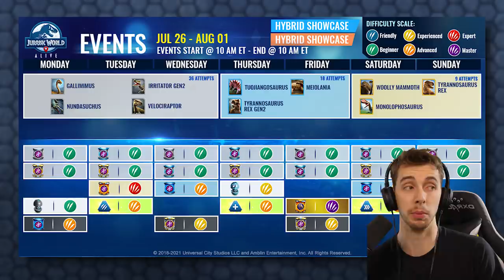I MADE IT TO THE BIG LEAGUES BABY!!! - Jurassic World Alive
It's been a long time coming but I finally made it to Nublar shores!